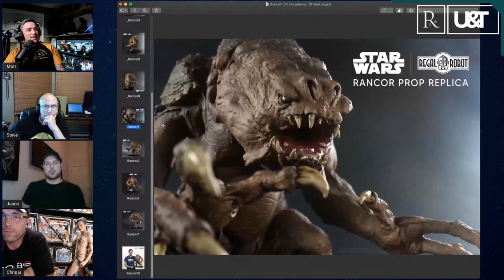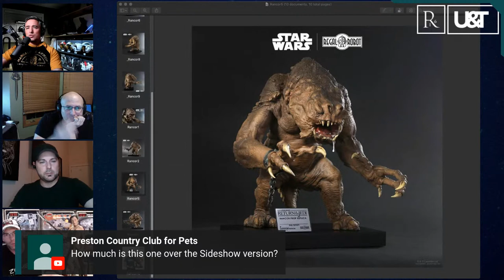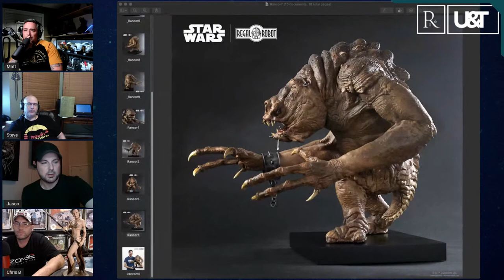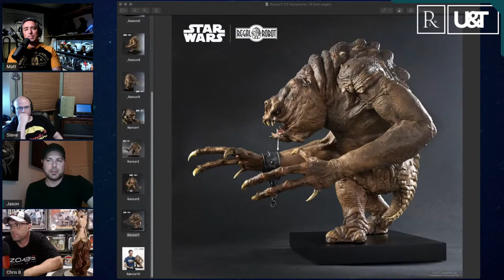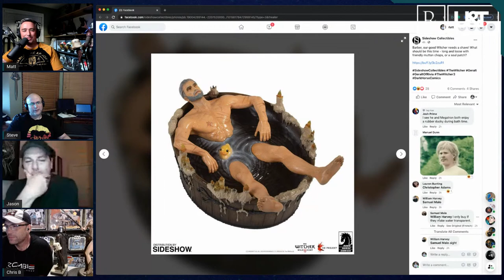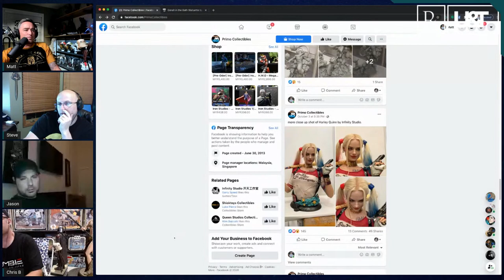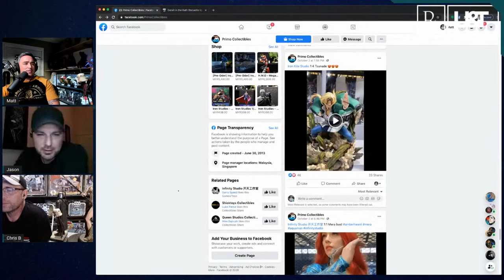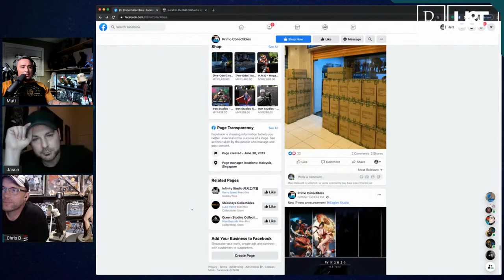Slave Leia Premium Format Figure | Unboxing & Talking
Join us for an unboxing of the Slave Leia Premium Format Figure from Sideshow Collectibles.  7pm PST / 10pm EST

This show is for viewers aged 13 and older.